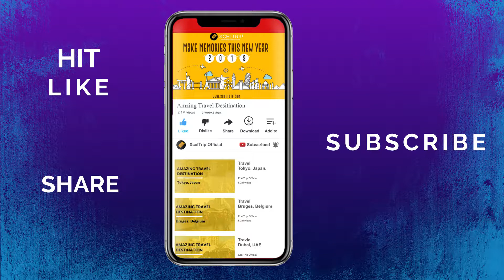Scuba Diving In Mauritius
Have you tried scuba diving, snorkeling and similar? If yes, then this unique sport is a must try. The Underwater scuba scooter riding opportunity is an amazing adventure that can be done solo, as a couple or in a group.

Mauritius is also a beautiful tropical island nation with lots of exciting water sports apart from the scuba scooter which is native to that island.

Don’t forget to add Scuba Scooter to your bucket list when you visit Mauritius.